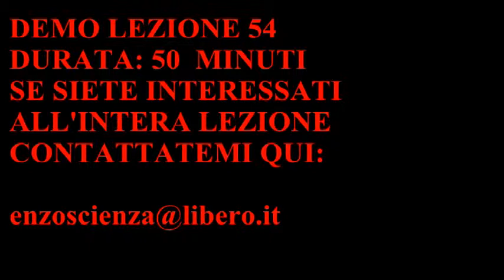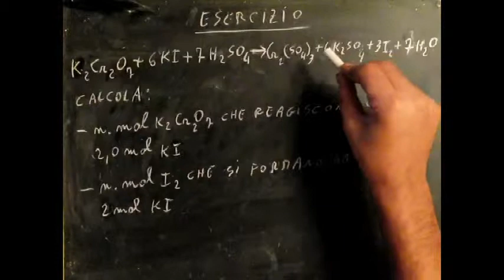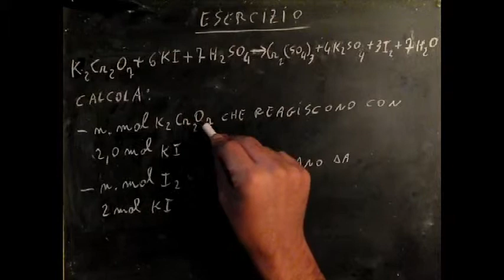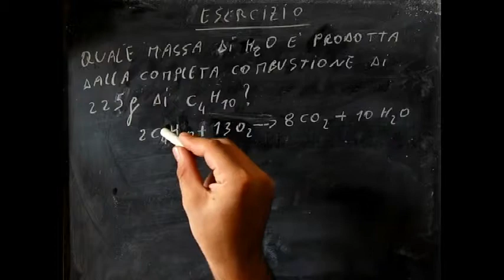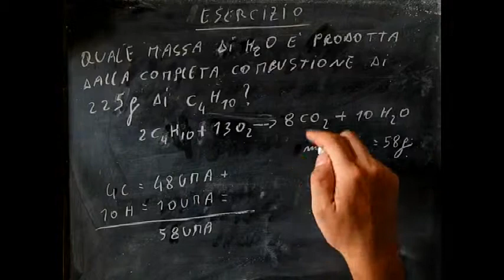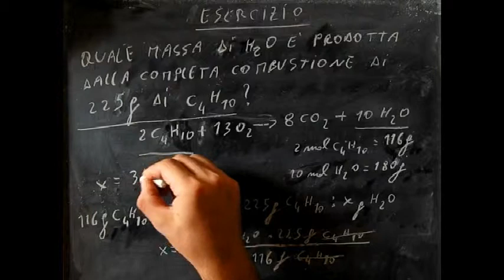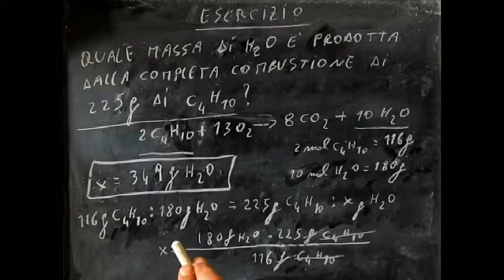CORSO DI CHIMICA GENERALE - LEZIONE 54 - PARTE 3 - STECHIOMETRIA - CALCOLI STECHIOMETRICI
LEZIONE 54 - COSA TROVATE:
- STECHIOMETRIA
- CONOSCENDO UN'EQUAZIONE CHIMICA DI SINTESI IMPAREREMO A CALCOLARE IL NUMERO DI MOLI
  DI REAGENTI CHE OCCORRONO PER SINTETIZZARE UNA CERTA QUANTITA' DI PRODOTTO DI REAZIONE
- CONOSCENDO UN'EQUAZIONE DI SINTESI IMPAREREMO A CALCOLARE QUANTE MOLI DI PRODOTTO DI
  REAZIONE SI FORMANO A PARTIRE DA UN CERTO NUMERO DI MOLI DI REAGENTE
- IMPAREREMO A CALCOLARE LA QUANTITA' IN GRAMMI DI UN REAGENTE CHE OCCORRE PER PRODURRE
  UN CERTO NUMERO DI MOLI DI PRODOTTO DI REAZIONE
- IMPAREREMO A CALCOLARE QUANTA MASSA DI PRODOTTO E' SINTETIZZATA A PARTIRE DA UNA
  REAZIONE DI COMBUSTIONE
- IMPAREREMO A FARE CALCOLI MOLE-MOLE, MOLE-MASSA E MASSA-MASSA
- GLI ESERCIZI SONO SPIEGATI E RISOLTI PASSO PER PASSO